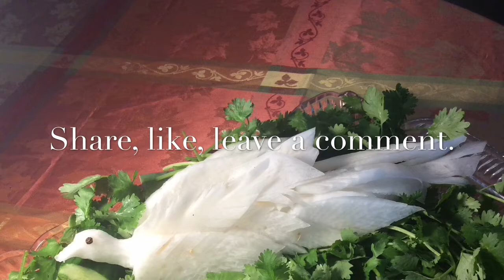Peacock made with reddish | Officialdesigning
Follow on ig: @officialdesigning